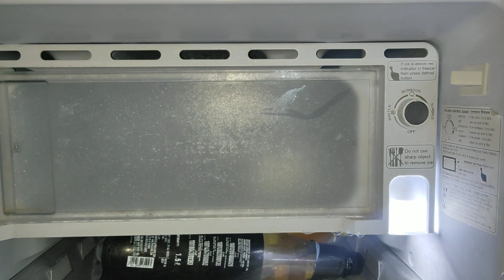HOW TO REPAIR BULGED DJI BATTERY, HOW TO NORMALIZE A Dji Bloated battery, Dji Broken Battery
Friends Its only Temporary  Solution